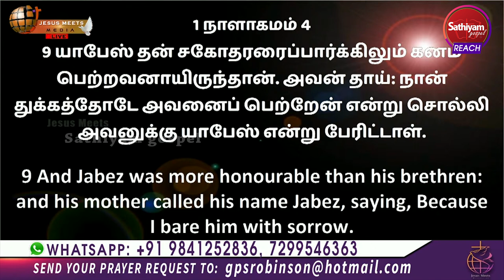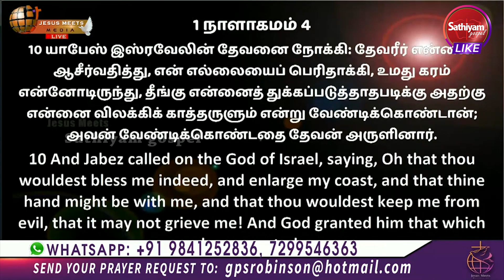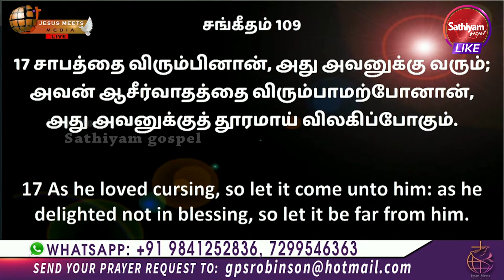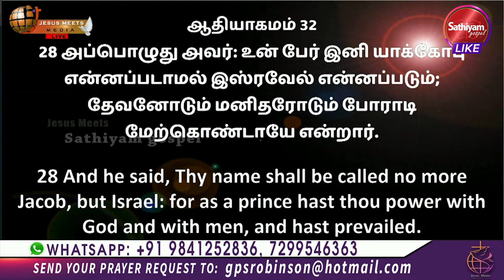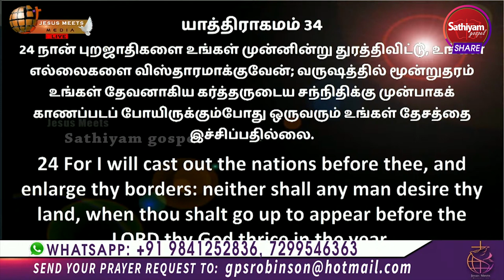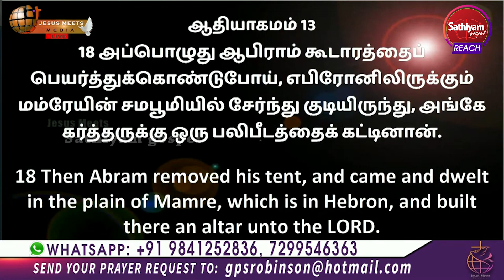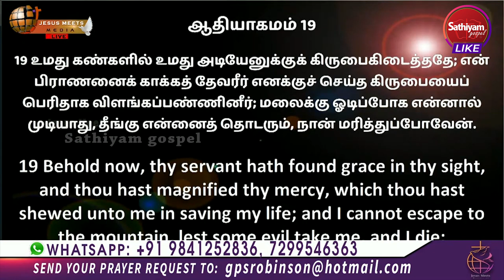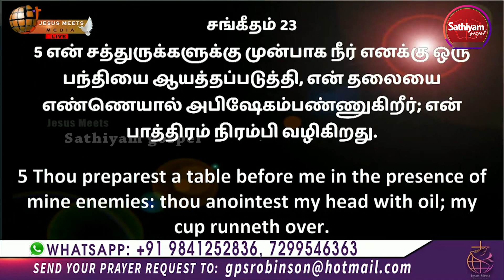யாபேஸின் ஜெபம் | Bro.Sam Moses | Sathiyamgospel | 17 Apr 23